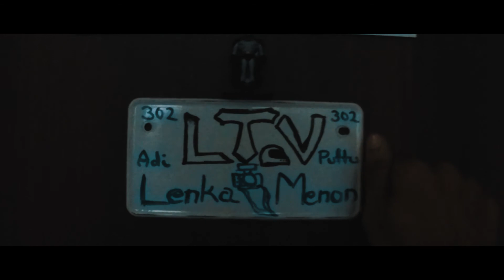CauseInc. Adventure - The GOA Vlog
This Vlog was made on a College Trip to Goa.
The so called Industrial Visit had us touring North Goa and a few scientific institutions there.
This is my attempt to chronicle the Three day trip.

Shot entirely on the GoPro Hero 5 Black

             Copper Top by Carlton Banksy
             Trenchtown by Auracle
             No Problems by Rochelle Rochelle
             Keeps Calling by Hint Of Mint